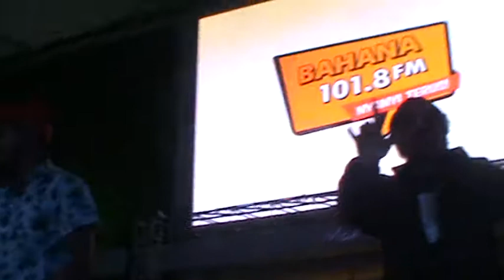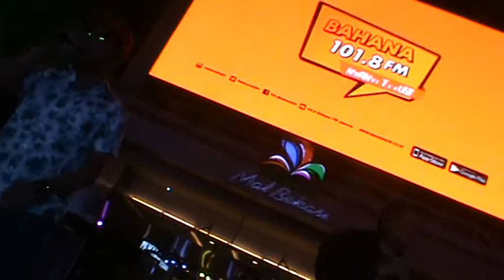Jangan Pernah - T Five (Summarecon Bekasi 12/05/2018)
Video ini dibuat dengan camera SONY : DCR-SX44E

JANGAN PERNAH
Oh, bila kusadari saat-saat duluDan ku mengerti semua maksud untukkuTinggallah sesal yang kurasakan kiniSemua takkan terjadiMaafkanlah, memang semuaKesalahan darikuDan kini semua terjadiSesal yang berakhir
Jangan pernah ada kata darimuJangan pernah ada kata berpisahMungkin memang semua salah darikuNamun ku tak mampu untuk berpisah darimu